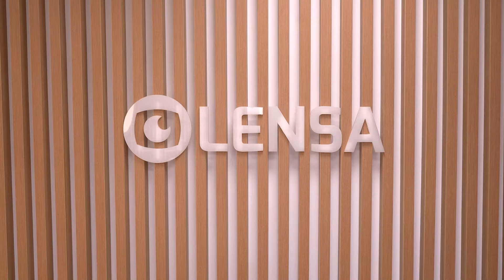Lensa ajunge în Sibiu!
Din 17 Iunie, te așteptăm la adresa: Şoseaua Alba Iulia, Nr. 40, Cibinium Office. Avem cele mai bune oferte pentru cea mai variată gamă de rame de vedere, ochelari de soare, lentile de contact și multe altele. Profită de oferta noastră de bun venit: consultații gratuite, 10% extra discount la toate produsele și multe alte surprize!

Te așteptăm în noul showroom din Sibiu și pe Lensa.ro.